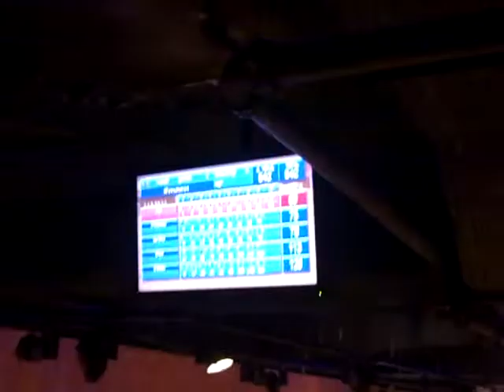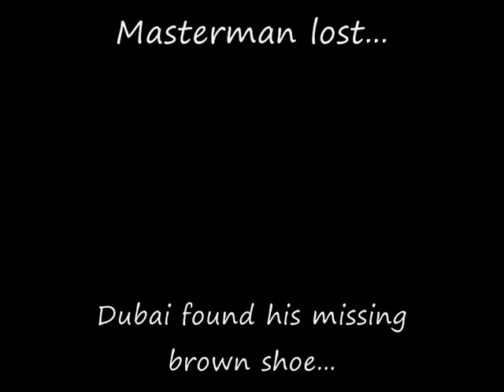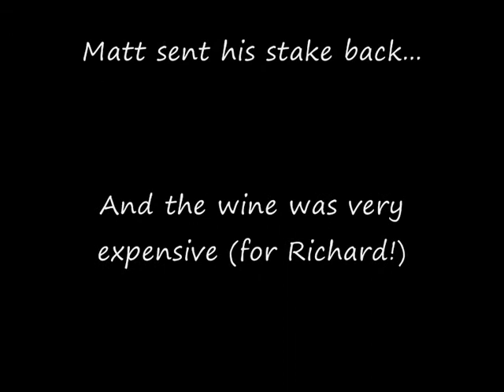Bowling for Dinner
Broughton, Grundy, Gryko, Masterman, Pomroy and Shallow hit the lanes with an expensive night of drinking and eating at stake for the losers...